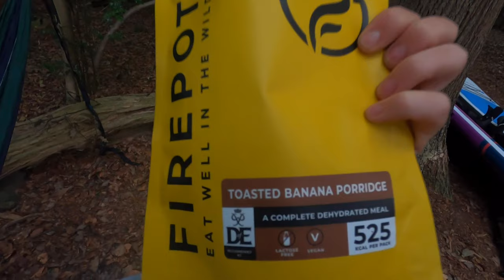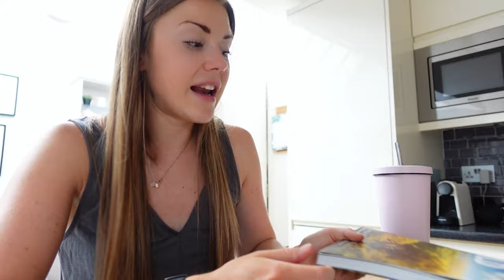Running The Bob Graham Leg 1 | Wild Camping in the Lake District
Hey! Welcome back :) Hope you enjoy my first wild camping trip!